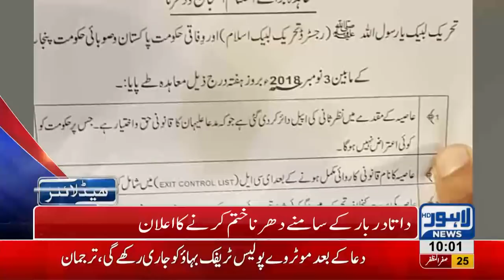10 AM Headlines Lahore News HD – 04 November 2018